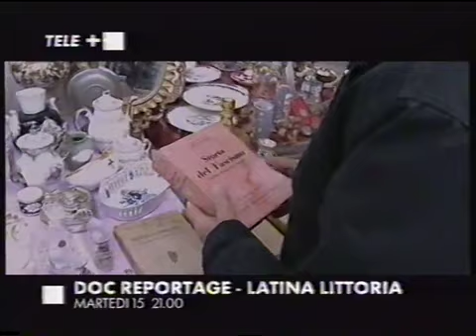Lac-nwj 2002 buffa tranquillo